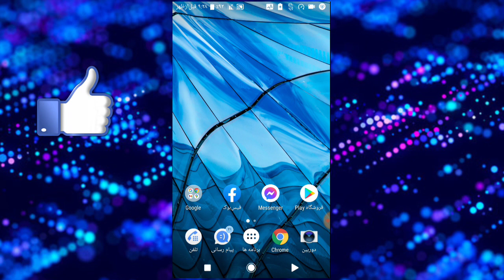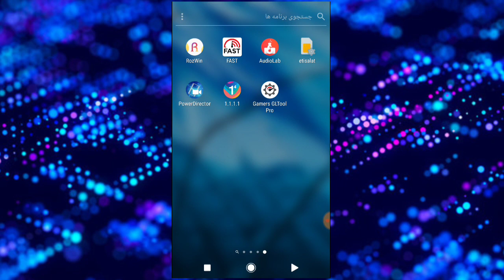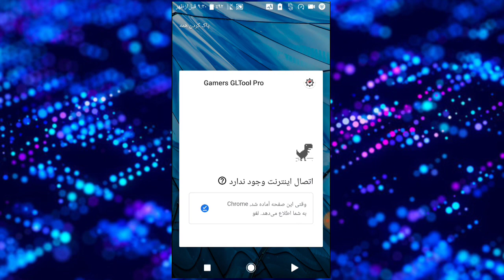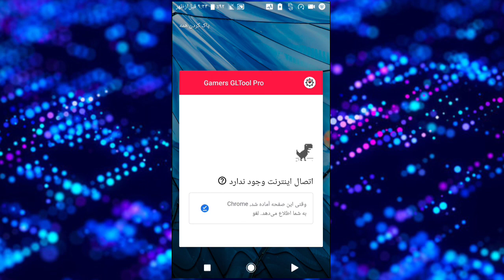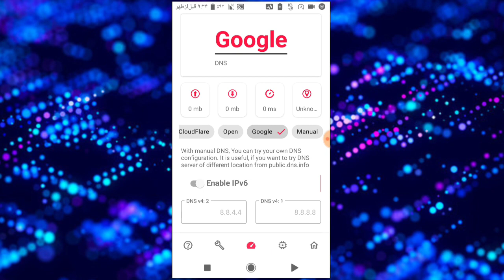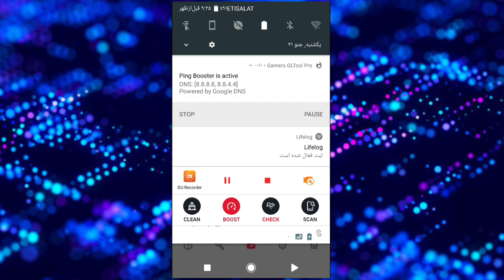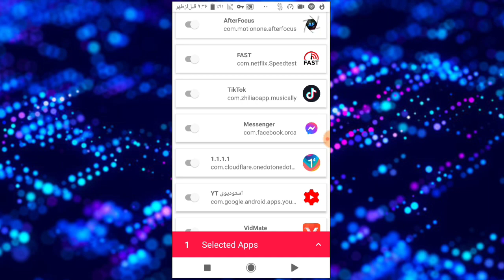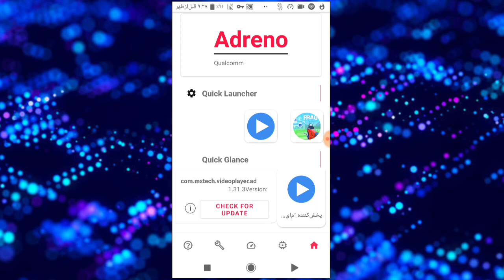VPN برای پابجی موبایل | چگونه لگ پابجی را از بین ببریم | وی پی ان برای هر سیزن برای موبایل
💗 سلام خوش امدید به کانال تکنالوژی روز 💗
نوت : این برنامه در گوگل پلی نیست !
لینک دانلود برنامه
🔰Gamer GL PRO

♻ چرا کانال تکنالوژی روز انتخاب کرد ♻
در این کانال که مربوط به خودم میشه ، اموزشهای رو میگذارم که تا باحال هیچ کسی ویدیو های انگلیسی رو به زبان فارسی و یا دری ترجمه نکرده پس حالا تصمیم به دست تو هست !

من مجتبی اعظمی هستم ، در کشور افغانستان زنده گی می کنم نظر به علاقه که دارم و داشتم اومدم یه کانال به نام تکنالوژی روز راه اندازی کردم و این باعث شد که به شما کمک کنم ، من 17 سالمه ، و در مکتب کلاس 11 هستم ، و امیدوارم منو همراهی کنید .

📱در صورت داشتن مشکل برایم در این صفحات پیام دهید جوابتان را 100% میدهم !